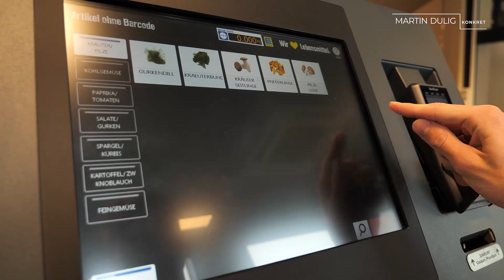Martin Dulig I Konkret – Bleibt alles anders? Arbeit nach Corona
Bleibt alles anders? Arbeit nach Corona

Martin Dulig I Konkret – im Gespräch mit Gästen aus Psychologie, Wirtschaft und Gewerkschaft.

Die vergangenen Monate haben uns gezeigt: Arbeit im Homeoffice funktioniert. Aber: Wo sind Beschäftigte besser aufgehoben – im Büro oder zu Hause? Wie kann ich den Teamgeist stärken, wenn direkte Treffen ausfallen? Wird die Pandemie wirklich zum Treiber flexibler Arbeitsmodelle?
Auch wenn keiner weiß, wie lange die Ausnahmesituation noch dauert: Es wird eine Zeit nach Corona geben. Die Frage ist: Verändern sich Unternehmenskulturen und -strukturen nachhaltig? Gleichzeitig kommt am Thema Digitalisierung keiner mehr vorbei und auch die Automatisierung nimmt zu. Führt das zu einem Verlust von Stellen?

Diese und andere Fragen diskutiert der sächsische Wirtschafts- und Arbeitsminister in der Sendung „Martin Dulig I Konkret“ mit Saskia Rudolph, Spiegelneuronen – Angewandte Positive Psychologie GmbH, Rainer Striebel Vorstandsvorsitzender AOK PLUS und Jens Rothe, Vorsitzender des Gesamtbetriebsrates und des Betriebsrates des Fahrzeugwerkes Zwickau der Volkswagen Sachsen GmbH.

Seit März produziert das Sachsen Fernsehen im Auftrag des Sächsischen Staatsministeriums für Wirtschaft, Arbeit und Verkehr ein neues Wirtschafts- und Gesprächsformat mit dem Titel „Martin Dulig I Konkret“. Der Anspruch ist es, komplexe Wirtschaftsthemen und -zusammenhänge verständlich aufzubereiten und die Geschichte dahinter in einem visuellen Konzept zum Leben zu erwecken.

Das moderierte TV-Format soll Vertreterinnen und Vertreter aus Wirtschaft und Politik Öffentlichkeit für deren Themen und Handlungsfelder schaffen und gleichzeitig zu einer größtmöglichen Transparenz und offenen Diskussion von Problemen und Handlungsoptionen beitragen